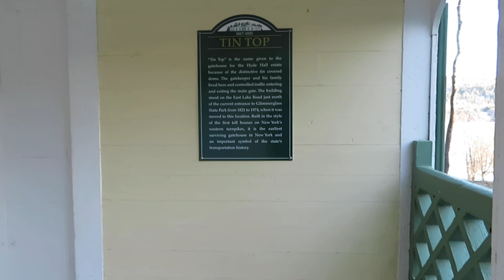It's the lake in James Fennimore Cooper's books - Glimmerglass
The wind drowns me out a few times. No loss. LOL